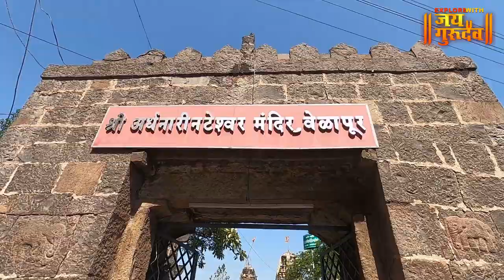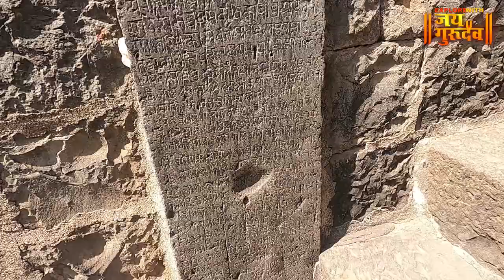अर्धनारी नटेश्वर | शंकर पार्वती मंदिर वेळापूर Ardhanari Nateshwar temple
Ardhanari Nateshwar temple Velapur solapur pandhrpur | अर्धनारी नटेश्वर | शंकर पार्वती मंदिर वेळापूर , व्हिडिओ नक्की आवडल्यास चायनल सबस्क्राईब केला नसेल तर सबस्क्राईब आणि शेअर करायला विसरू नका, धन्यवाद जय गुरुदेव 🙏explorewithjaigurudev